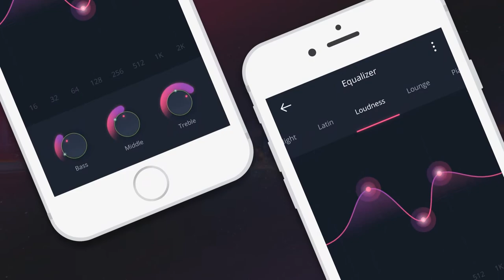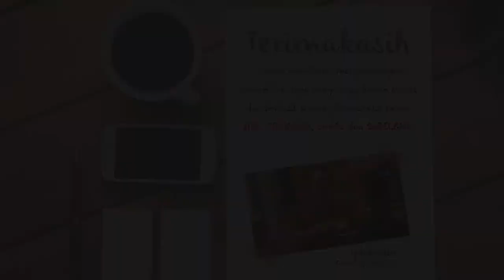Contoh Video Promosi Buku, Banner, Majalah, Jual Buku Online, Desain Grafis, Agen Percetakan Digital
Contoh Video Promosi Buku, Banner, Majalah, Jual Buku Online, Desain Grafis, Agen Percetakan Digital. Video berikut adalah video company profile perusahaan digital. Nama perusahaan di video ini hanyalah fiktif belaka. Hanya sebagai contoh saja.